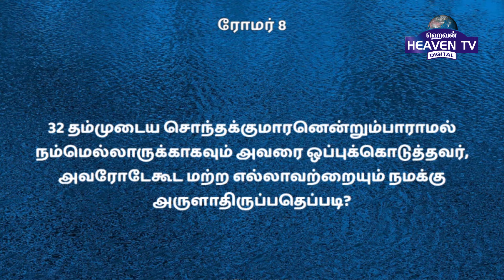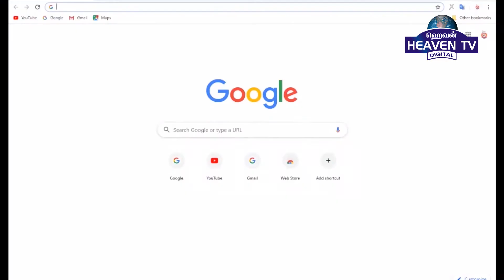IPA Church Kinathukadavu Pastor.E.JeyaRaj 24-07-2020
Message by Pastor Pastor.E.JeyaRaj,
IPA Church Kinathukadavu.
💢💢This Program is been telecasted Weekly 8:30 Am(IST) on 📺 Heaventv India Channel
⭕TCCL : 729
⭕VK Digital : 715
⭕SCV : 323
⭕ AMN : 816
 Also on IPTV📺,Heaven Tv India App & Apple Tv